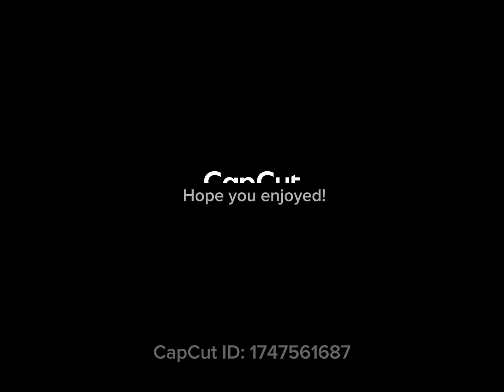Wipe meme (Very bad warning💀)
Idk what I put here? Is very bad DONT hate °~°